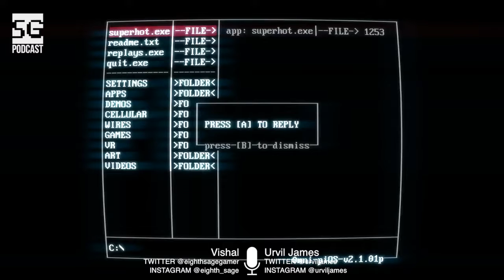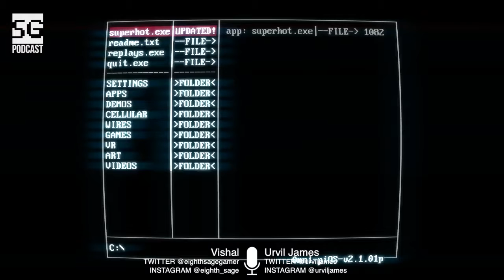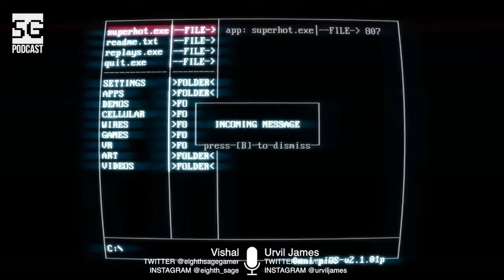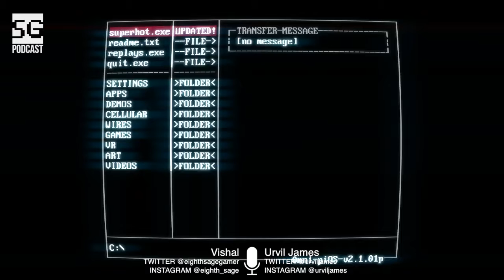SG Podcast (EP49): Movie Review | Avengers: Infinity War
Episode 049
Avengers: Infinity War Movie Review!